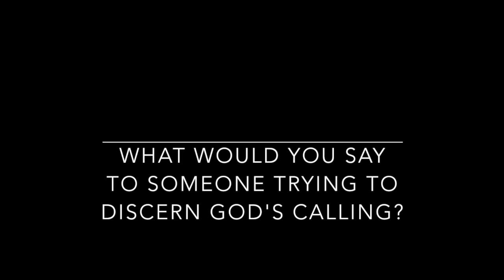Allisyn Thomas - About the School For Ministry in Ocean Beach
Let The Rev. Cn. Allisyn Thomas tell you about the School for Ministry and why you should be a student.  If you've been searching for a sign, this is it.